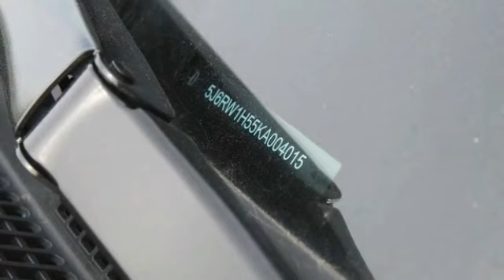2019 Honda CR-V St. Louis Missouri 51663A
2019 Honda CR-V EX

Weiss Toyota
11771 Tesson Ferry Rd.

Don't miss this 2019 Honda. Make a great choice today with this must-have sport/utility. Learn more about this sport/utility by contacting the dealership today and own it today.